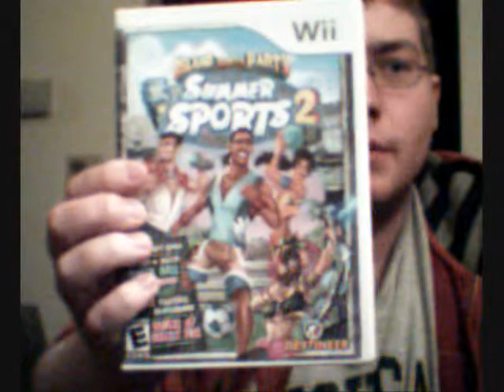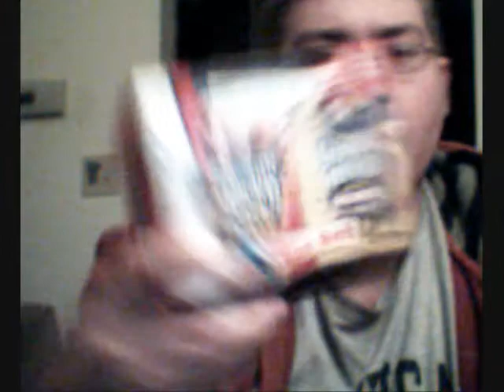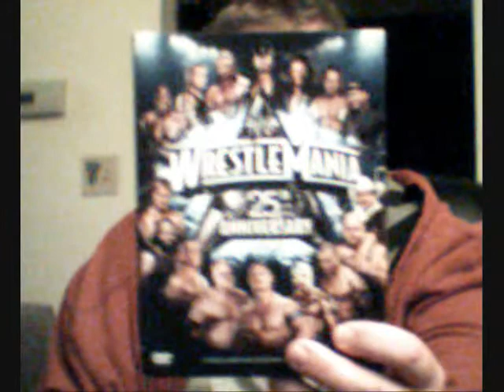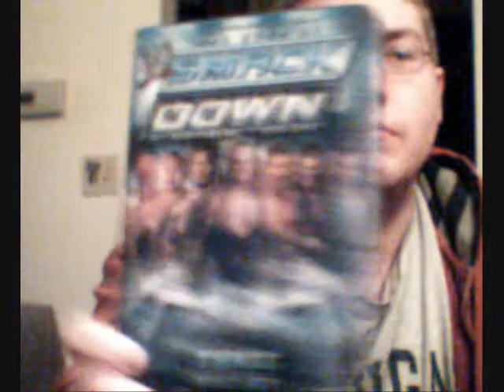SnipingIsFun - What I Got For Christmas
This is what I got for Christmas.

Please turn up the volume if you need to.